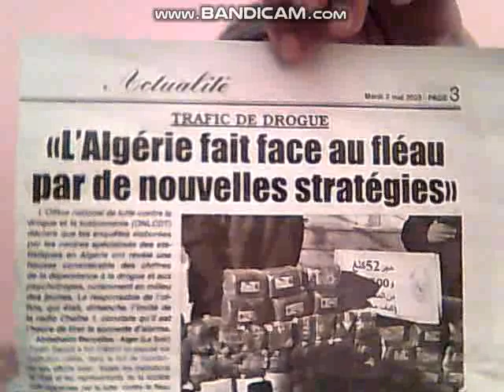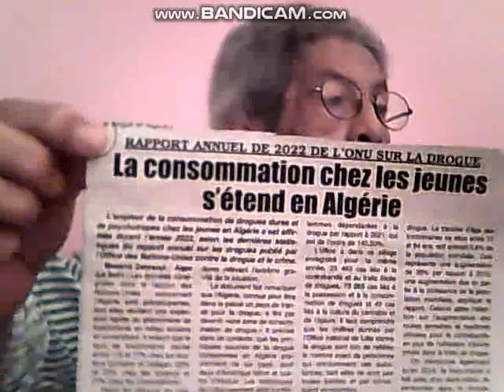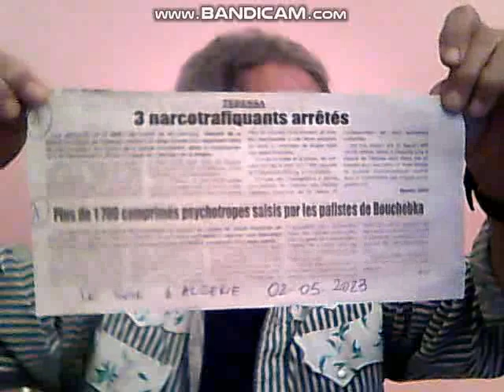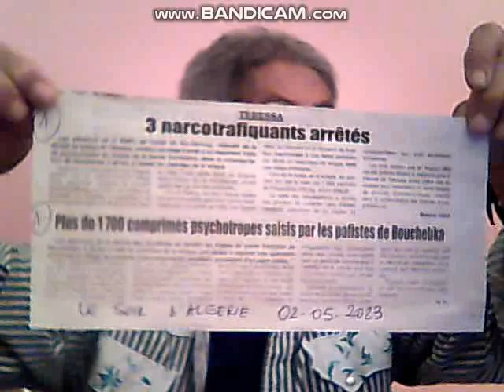ISRAEL MENACE L'ALGERIE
ISRAEL crois faire peur a l'Algerie mais.